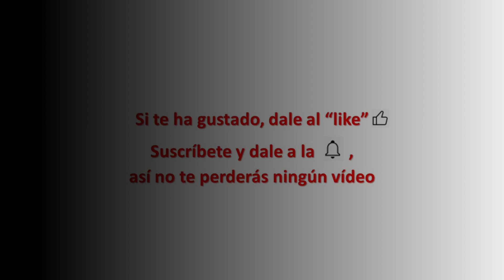Palacio de Neuschwanstein – Baviera (Alemania)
Traducido al español como “Nuevo Cisne de Piedra”, por el amor que tenía Luis II a estas aves, es el palacio más emblemático de los construidos por el rey Luis II de Baviera, pero que nunca acabó de ver terminado. Desde el palacio Hohenschwangau, donde pasó su adolescencia, podía observar con un telescopio, como avanzaban las obras de Neuschwanstein, mientras escuchaba a Richard Wagner componer sus obras, en la cámara adyacente a la suya. Cuando murió ahogado en el lago Starnberg, a las obras les quedaban más de tres años para finalizar. El palacio tenía todas las comodidades de la época, como agua corriente, fría y caliente o maquinaria para el asado de carnes y por supuesto un ascensor para subir la comida directamente desde la cocina hasta el comedor. Actualmente es uno de los destinos turísticos más visitado en Alemania, por personas de cualquier procedencia. Al igual que el resto de palacios de Luis II, está terminantemente prohibido filmar o sacar fotos del interior, además de una prohibición expresa de volar drones en sus cercanías. Según cuentan, Walt Disney se inspiró aquí, para construir su castillo de Blancanieves, aunque en Segovia cuentan exactamente lo mismo del Alcázar. Sea como fuere, ambas construcciones son innegablemente bellas.